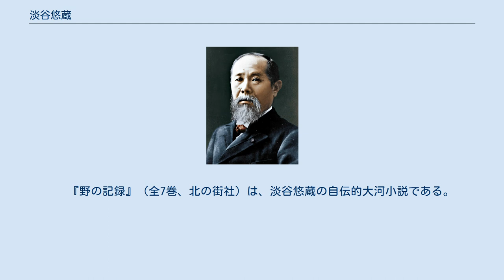淡谷悠蔵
淡谷 悠蔵（あわや ゆうぞう、1897年3月22日 - 1995年8月8日）は、日本の政治家。
 青森市出身。
父・金蔵、母・まつの13子（末っ子）として生まれた。
家は青森の豪商「大世・阿波屋」を本家とする老舗の呉服店「大五呉服店」を営んでいた。
青森市長を務めた5代目淡谷清蔵は母方の伯父にあたる。
また、歌手・淡谷のり子は姪にあたる。
 青森高等小学校卒業後、家業に従事するかたわら、若山牧水系の歌誌「はまなす」で短歌を詠む。
旧家の因習を嫌い、新城村で農業を始める。
この頃、盛んに文学同人誌に投稿。
武者小路実篤の「新しき村」運動に共鳴し、その青森支部を作る。
1928年、3・15事件で検挙される。
全国農民組合青森県連合会委員長に就任し、労農運動の指導者として活躍。
この頃より特高警察の監視下におかれはじめる。
1933年より新城村議会議員を3期務める。
1939年より木村武雄とともに、中野正剛を中心とした中国の和平運動準備に関わり、東亜連盟の任務に携わる。
 戦後は日本社会党青森県支部連合会結成に参加。
1946年日本農民組合青森県連合会会長。
秋田雨雀主宰の政治学校で講師を務める。
農民運動、社会主義の啓蒙活動を進める一方、文学活動にも精力的に取り組む。
同年、東亜連盟に加盟していたことを理由に公職追放となる。
 追放解除後の1952年10月日本社会党（社会党左派）公認で衆議院議員選挙に立候補し落選。
翌年の総選挙で初当選。
1960年に青森県知事選挙に出馬するも落選。
同年衆議院議員に復帰。
1961年（昭和36年）2月の予算委員会で所得倍増計画を標榜した池田勇人に対し、「農民にも所得倍増はあり得るのか」と質問し首相を絶句させた。
 砂川闘争の指導も行い、社会党機関紙局長、県連合会長などを務めた。
 成田空港問題（三里塚闘争）に関しては三里塚新空港反対闘争会議議長・社会党新空港反対特別委員長も務めた。
1968年3月10日に成田市街地で発生した三派全学連と機動隊が衝突した事件（第2次成田デモ事件）では、党の「不当弾圧監視団」として、警察の監視目的で現地に派遣されていたほか、一坪地主にも名を連ねた。
 1969年の衆議院選で落選。
政界引退。
1971年青森県文芸協会理事。
1975年11月棟方志功記念館初代理事長。
勲二等旭日重光章を受章。
　 『野の記録』（全7巻、北の街社）は、淡谷悠蔵の自伝的大河小説である。